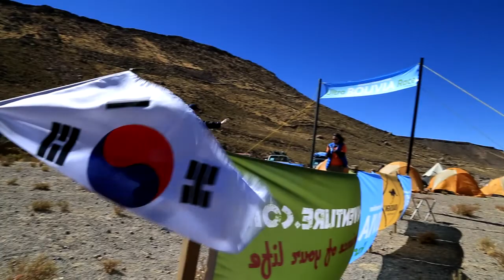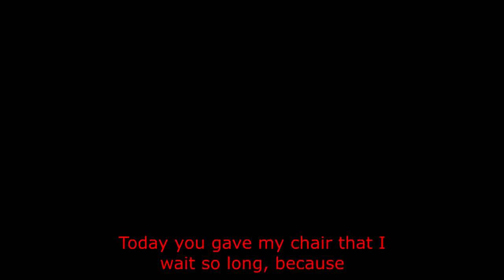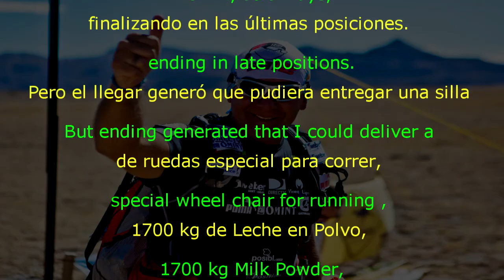Sebastian Armenault - Bolivia 170 kms Ultra Race 2015 SA18